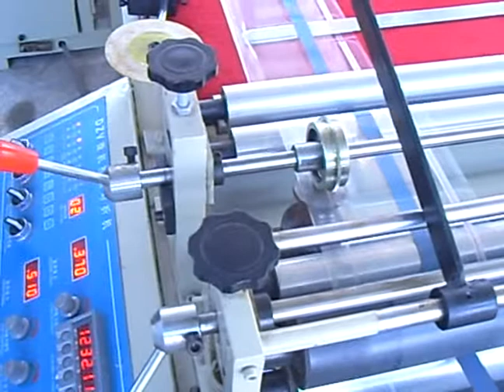ZBA Ultrasonic Gear